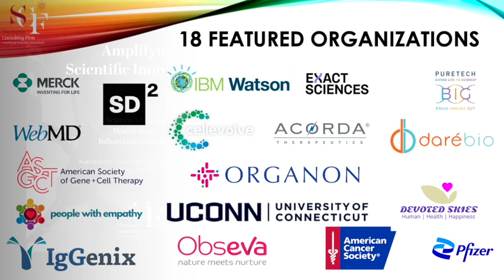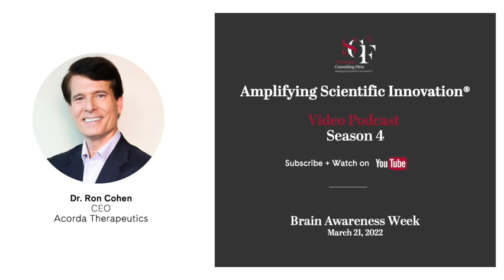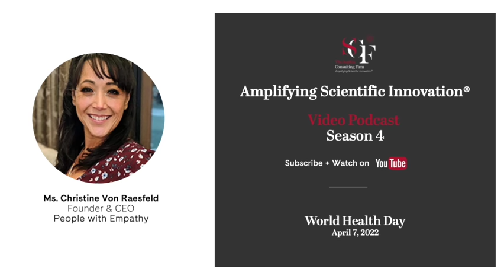Season 4 Trailer: Amplifying Scientific Innovation® Video Podcast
The Sophia Consulting Firm (SCF) is delighted to announce the guest lineup for the upcoming Season 4 of the Amplifying Scientific Innovation® Video Podcast that will be hosted and produced by the SCF founder and CEO, Dr. Sophia Ononye-Onyia.

Season 4 will feature 20 guests in 19 curated episodes that align the guests and representative companies with relevant industry conferences, health observances, heritage months and other notable milestones. Podcast guests will discuss their unique perspectives on science advocacy, health equity and influential leadership.

 JANUARY 2022
Premiere, Jan 3: Dr. John Whyte, Chief Medical Officer, WebMD
JPM Health Equity Special:
Dr. Karen Knudsen, CEO, American Cancer Society (Jan 10)
Dr. Elizabeth Garner, Chief Medical Officer, ObSeva (Jan 12)
MLK Day: Dr. Derrell Porter, Founder & CEO, Cellevolve
Cervical Cancer Awareness Month: Ms. Carmen Villar, Vice President, Merck

FEBRUARY 2022
Kickoff: Dr. Irene Dankwa-Mullan, Chief Health Equity Officer, IBM Watson Health
Dr. Funso Olufade, Founder, Devoted Skies
Ms. Wande Osuntokun, Diversity and Inclusion Advocate
Rare Disease Awareness Month
Mr. Rob Goodwin, Vice President, Pfizer

MARCH 2022
Women's History Month:
Kickoff: Ms. Sabrina Johnson, President & CEO, Daré Bioscience
International Women's Day: Ms. Pat Setji, General Manager, Exact Sciences
Ms. Daphne Zohar, CEO, PureTech Health
Ms. Wendy Lund, Chief Communications Officer, Organon
Brain Awareness Week
Dr. Ron Cohen, CEO, Acorda Therapeutics

APRIL 2022
National Minority Health Month Special: Dr. Bill Rastetter and Mr. H. Puentes, Co-Founders, San Diego Squared
World Health Day: Christine Von Raesfe, Founder & CEO, People with Empathy
AACR 2022: Dr. Mostafa Analoui, Executive Director, UCONN Venture Development
World Hemophilia Day: Mr. David Barrett, CEO, ASGCT
Allergy Awareness Week: Dr. Jessica Grossman, CEO, IgGenix